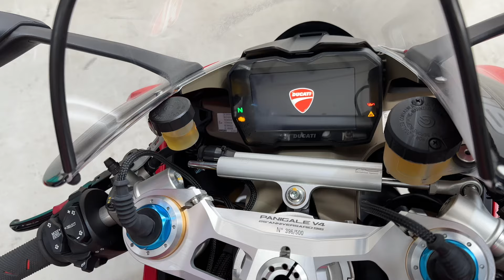NEW 1 MILE Ducati Panigale V4 916 Anniversario V4S UK 396/500 PX SWAP 1 OWNER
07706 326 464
DHSuperbikes are pleased to offer a Genuine New 1 Owner Ducati V4 916 Anniversario. LTD Run of 500 Motorcycles. 2 keys , Book Pack and Paperwork Present. STM Dry Clutch with Open Carbon Cover, Front and Rear Carbon Huggers, Carbon Swingarm Cover, Rizoma Rearsets, Rizoma Fuel Cap, Rizoma Levers, Magnesium Wheels, Anniversario Cover and Standard Engine Case Present along with Rizoma Mirror Blanks , DDA and USB logger
Evotech Rad Guards, Evotech Under Tank Guard, Evo Tech Tail Tidy, Evotech Front and Rear Spindle Bobbins
Ohlins Suspension and Brembo Brakes
all Standard Parts are supplied
£28749
Stunning in the flesh. Picture's dont do the Bike justice
All over PPF protection Has Benn applied since new and then an all over Ceramic coating by Ultimaxx Ceramic Coating using Lumex  on the Body Work, Controls, Wheels and Engine so washing this Bike will be effortless.
Fantastic Value
Additional Pics and Video available VIA Whatsapp
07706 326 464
Awesome HP Finance Packages available
Looks and sounds Phenomenal
Delivery Service available to most UK Postcodes Circa £175
‍£28749